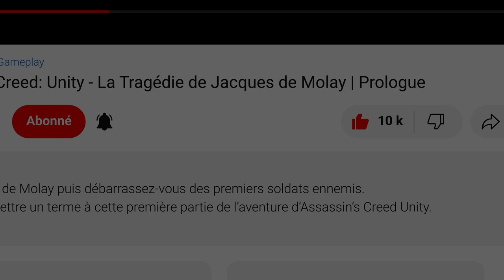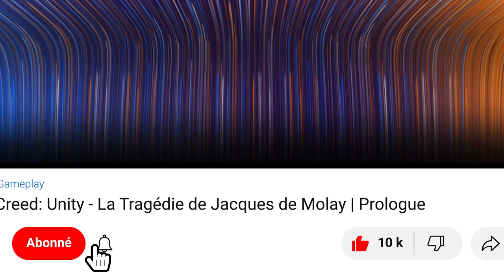La Terre du Milieu: L'Ombre du Mordor - Château de Durthang (Artefacts)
Gameplay - La Terre du Milieu: L'Ombre du Mordor - Château de Durthang
La Terre du Milieu: L'Ombre du Mordor / Walkthrough - Artefacts

La Terre du Milieu: L'Ombre du Mordor ou Shadow of Mordor au Québec est un jeu vidéo d'action-aventure développé par Monolith Productions et édité par la Warner Bros. Interactive Entertainment sorti le 3 octobre 2014 sur PlayStation 4, Xbox One et Windows, et le 18 novembre 2014 sur PlayStation 3 et Xbox 360.

00:00 Opening
00:26 Cor rouillé
02:01 Ending

▬▬▬▬▬▬▬▬▬▬▬ Rejoignez-nous sur ▬▬▬▬▬▬▬▬▬▬▬